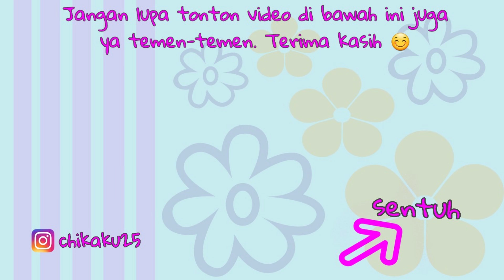GAWAT | SIREN HEAD Nelpon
Halo semuanya, kali ini Chika, Mba Nok dan Mba Pi mau camping lagi nih, tapi camping kali ini sangat menyeramkan karena kita ditelpon Siren Head, Sereeeem banget deh. Temen-temen mau tau gimana ceritanya? Yuk tonton video ini sampai selesai. Terima kasih.
SEREM | SIREN HEAD Nelpon